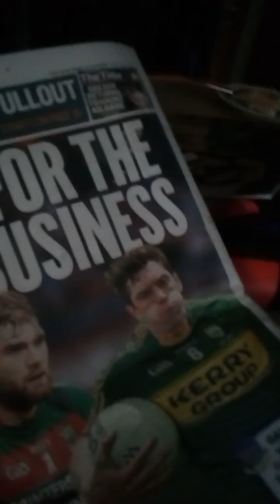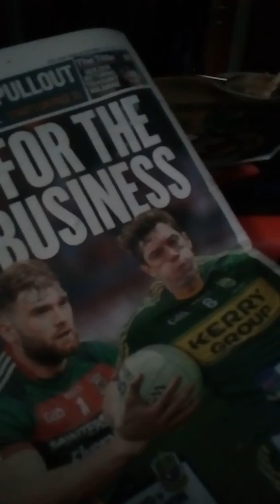ME ABUSING VEGAN GAINS